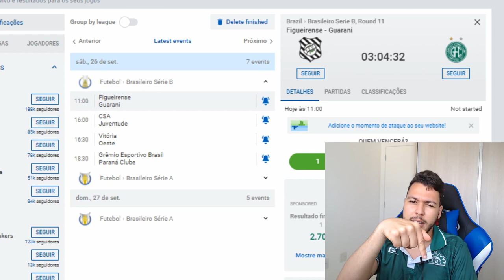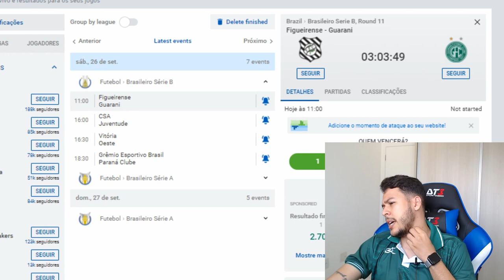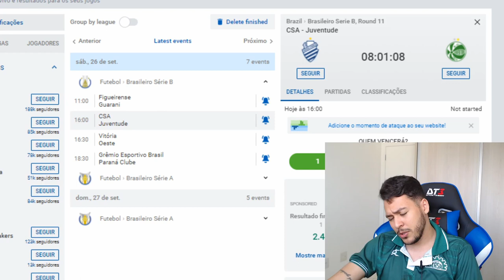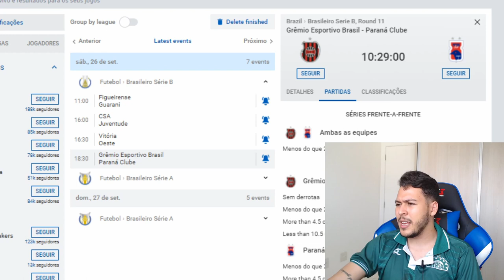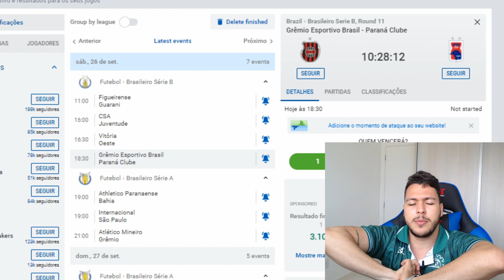PALPITE FUTEBOL DO DIA 26/09/2020 - SERIE B